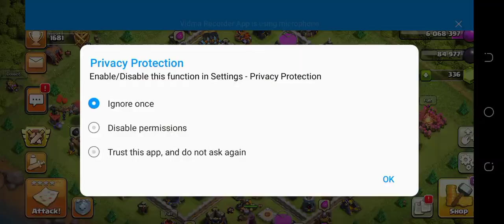Clash of Clans challenge 300 Harshal battle attack and 3 star